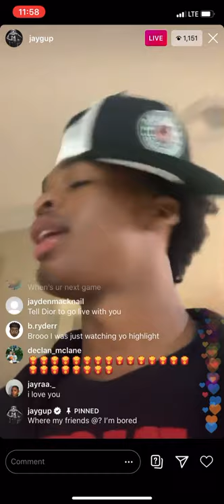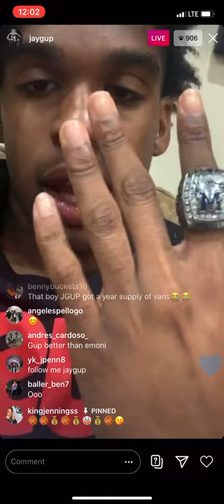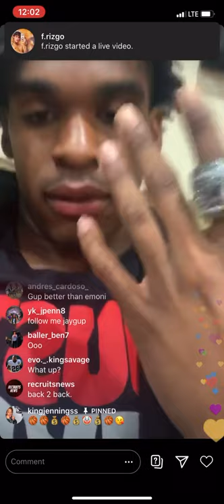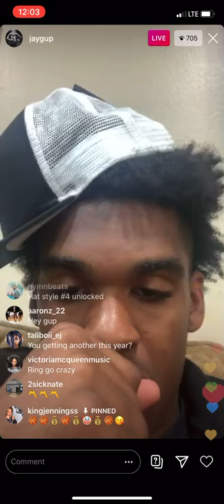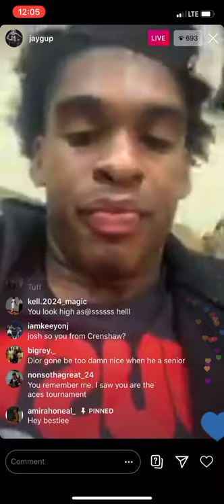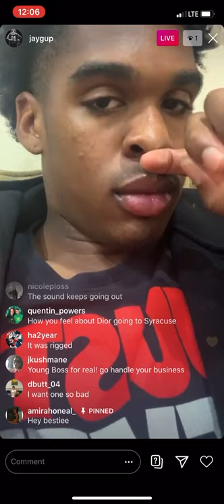Josh Christopher’s live